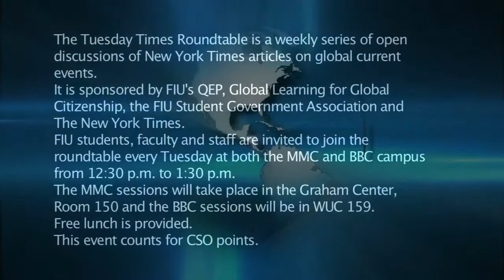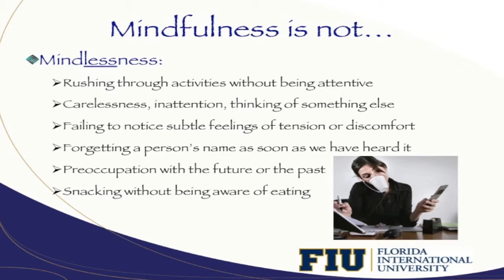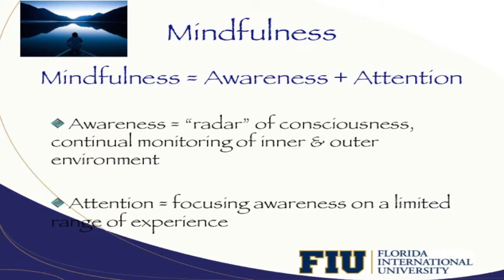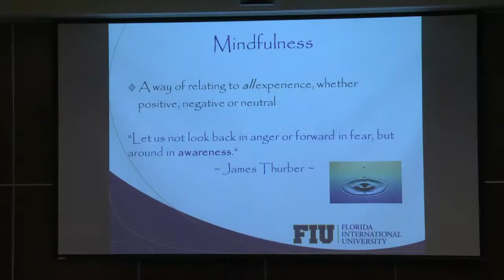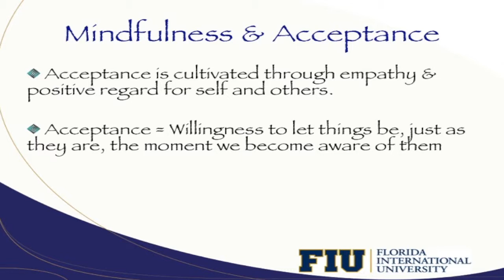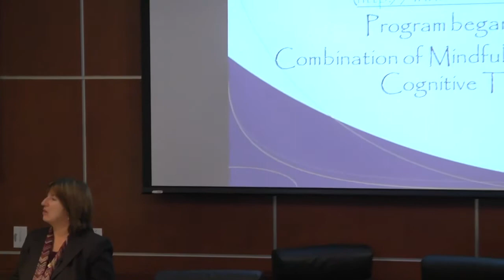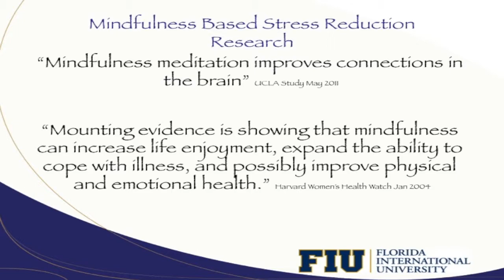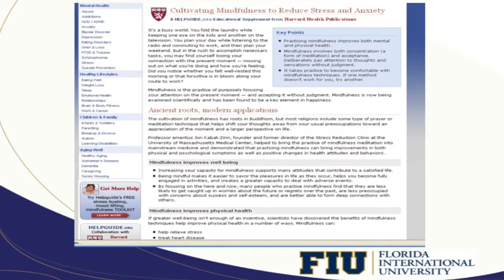TTR: Mindfulness: To Think or Not to Think?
Oct. 21, 2014 Roundtable by Kathryn Kominars, Counseling & Psychological Services